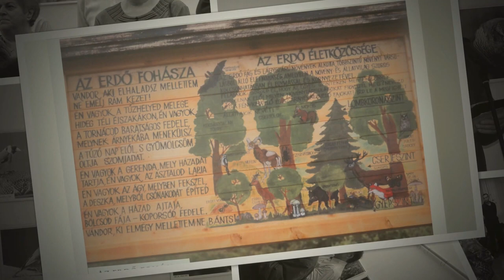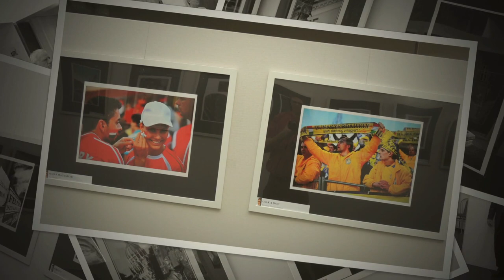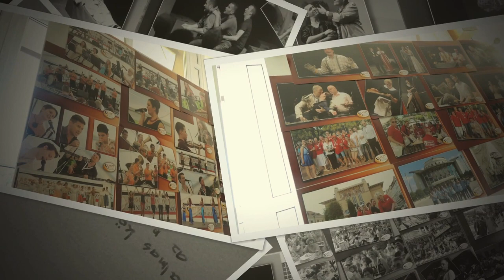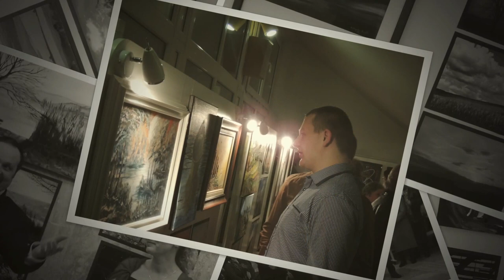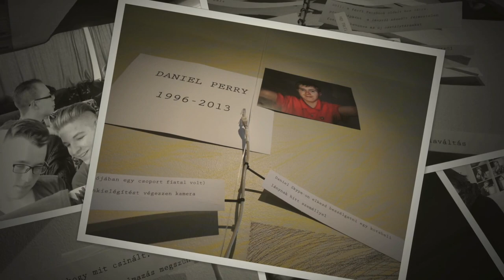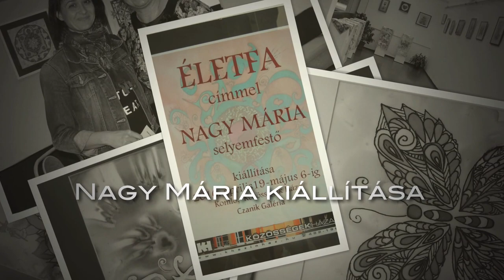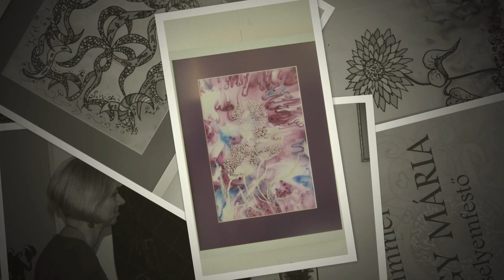Közösségek Háza, Színház és Hangversenyterem; Komló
Csoportok, civil szervezetek, kulturális rendezvények, fesztiválok, ünnepségek. Az intézmény szervezésében és rendezésében.